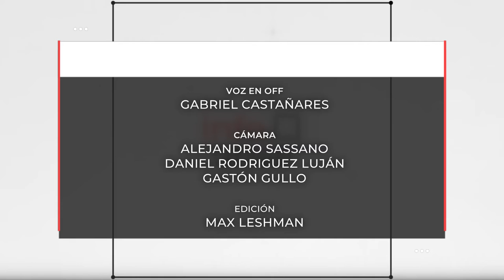INFO UNSE 28-06-2019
Compartimos el INFO UNSE de este viernes 28 de junio:

* Programa Santiago Diversidad: viaje a Lavalle (Departamento Guasayán).
* Nuevo Punto de Atención de la Administración Nacional de la Seguridad Social (ANSES).
* Chalra educativa: “Estudiar e Investigar en Alemania".
* “Inti Raimy”: celebración del Año Nuevo Tonokoté.
* Primer Encuentro Internacional de Escritores y Tercer Festival Nacional "Poesìa del Sol”.